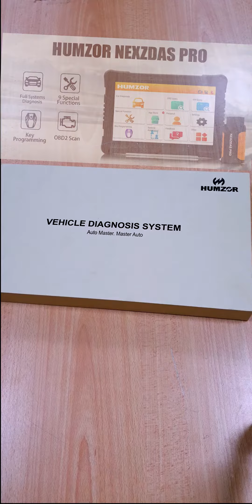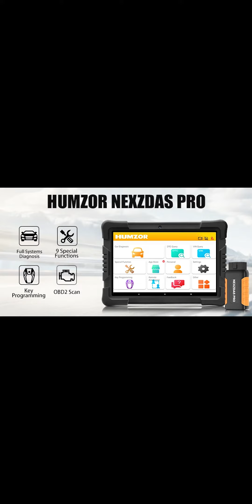Humzor Nexzdas pro car scanner جهاز فحص السيارات واعادة الضبط ومسح الأخطاء من هامزور